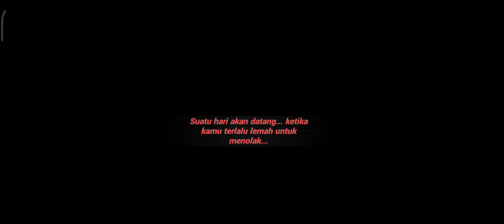Honkai Impact 3 - Walkthrough Gameplay [No Comentary]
Melanjutkan perjalanan para Waifu yang sudah Kita laksanakan sebelumnya. Semakin banyak waifu yang Kita dapatkan dalam permainan kali ini.  Kita juga melakukan upgrade dan enchanment beberapa item dan stigma untuk membuat karakter Kita menjadi semakin kuat dan tak terlakalahkan tentunya.

Kalian main game ini juga?